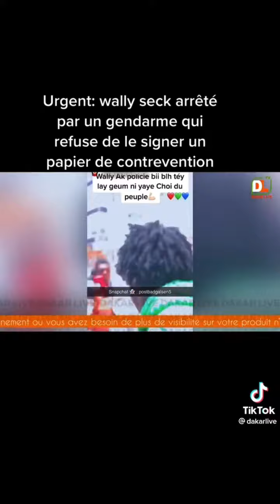Scandale de Wally seck avec le gendarme fait polémique sur la toile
Scandale Wally seck avec le gendarme
wallyseck avec le gendarme